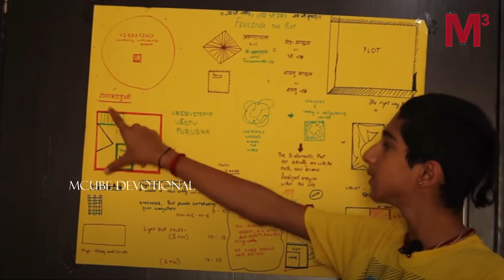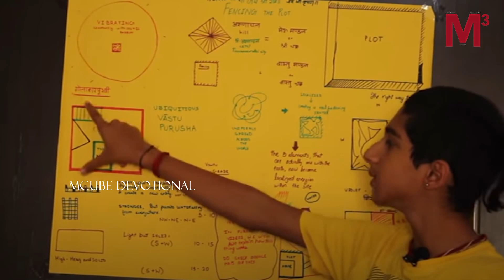చెప్పినట్టే మే 3 వరుకు లాక్ డౌన్ ..మే 29 న జరగబోయేది ఇదే..! | Abhigya Anand | Mcube Devotional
Watch ► చెప్పినట్టే మే 3 వరుకు లాక్ డౌన్ ..మే 29 న జరగబోయేది ఇదే..! | Abhigya Anand | Mcube Devotional